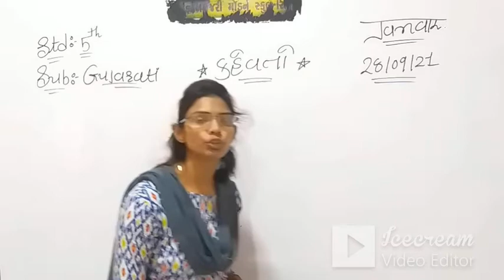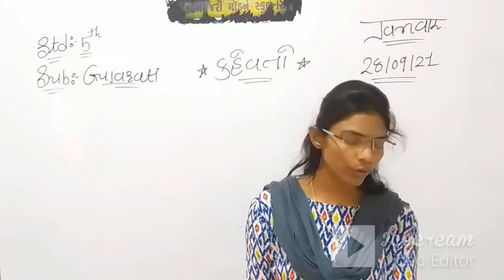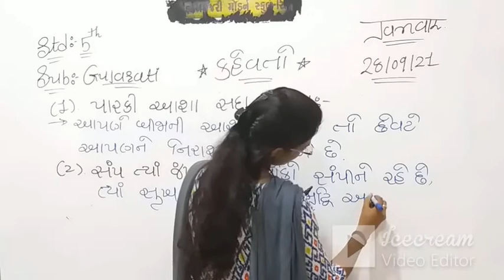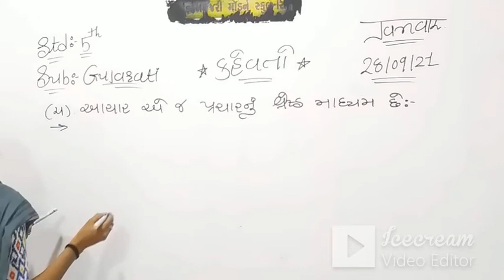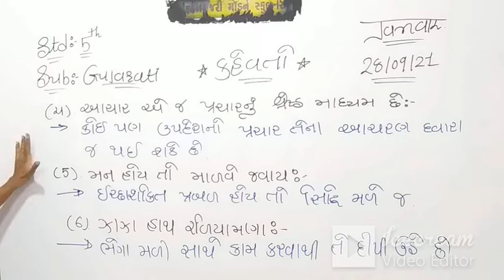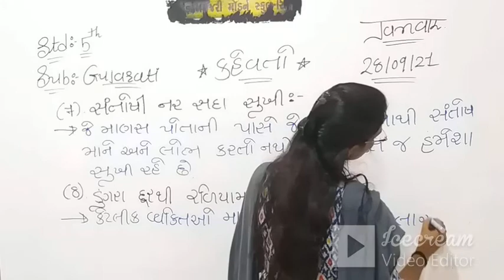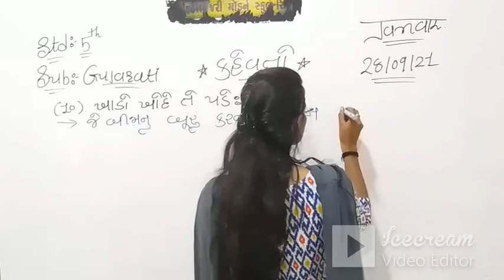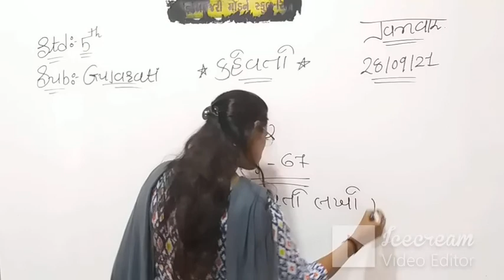STD-5 | (ENG.MED) | GUJARATI | P.G NO 67 | TEACHER : MS.JANAK SOLANKI